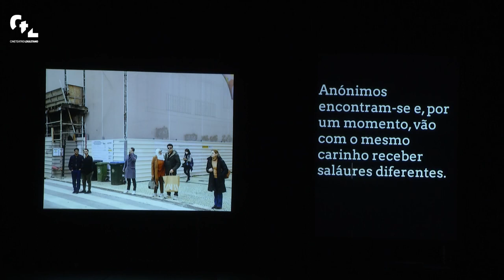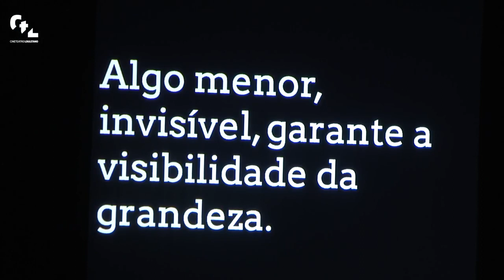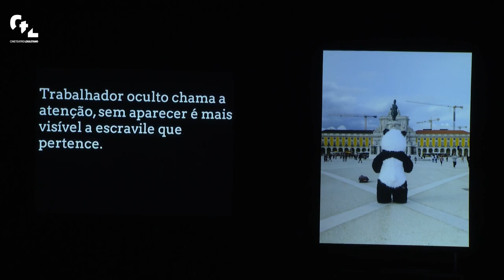DIÁRIO DE UMA RÉPUBLICA II, pela AMARELO SILVESTRE | Reportagem [09 e 10 junho 2023]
“Diário de uma República II”, pela Amarelo Silvestre, teve estreia nacional no Cineteatro Louletano a 09 de junho, com uma segunda sessão no dia 10.

Trata-se da segunda parte de um projeto de teatro e fotografia sobre as pessoas e os territórios da República Portuguesa, entre 2020 e 2030. Depois da primeira edição focada na Justiça, esta edição é centrada no Trabalho.

Perante uma fotografia, quem olha quem? O observador que olha a imagem, ou o seu contrário, a imagem que olha o observador? E se o acto de ver não se manifestar senão ao abrir-se em dois e revelar-se na cisão que reparte o que vemos do que nos olha? A partir do arquivo fotográfico do “Diário de Uma República II”, a Amarelo Silvestre apresenta o acto de ver como forma de pensar.